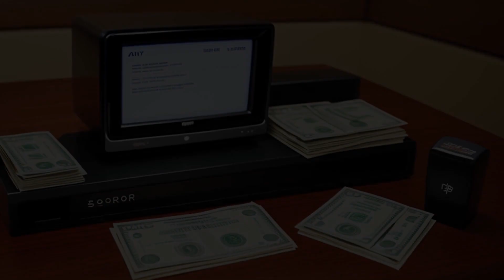Comcast of Florida, L.P. v. L'Ambiance Beach Condominium Ass'n (2009) Overview | LSData Case Brief V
The case is about a disagreement between Comcast and a condominium association. The association terminated their agreement according to Florida Statute section 718.302, which allowed for termination upon a 75% vote of the unit owners. Comcast sued for damages and tried to argue that the statute didn't apply to them, but the court disagreed. The association hired a locksmith to drill holes in Comcast's distribution lock boxes to allow another provider access to the cables. Comcast appealed, but the court upheld the termination of the agreement under section 718.302 and affirmed that the cost of cable TV service is a common expense.

Comcast of Florida, L.P. v. L'Ambiance Beach Condominium Ass'n (2009)
17 So. 3d 839